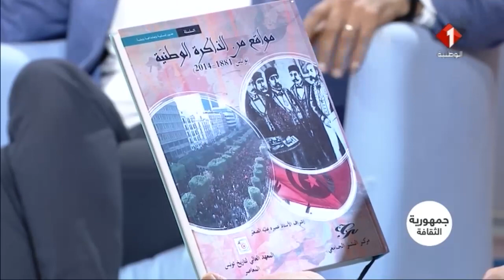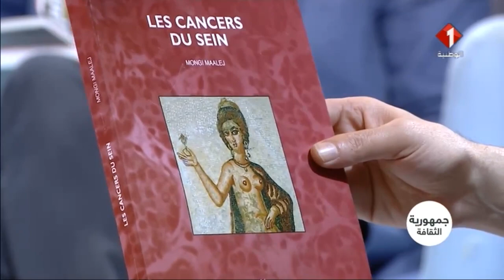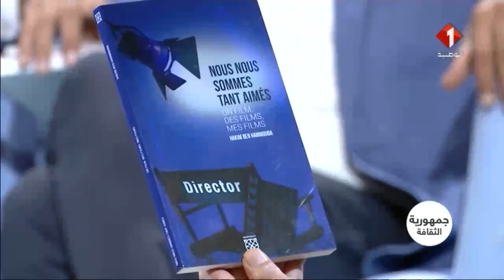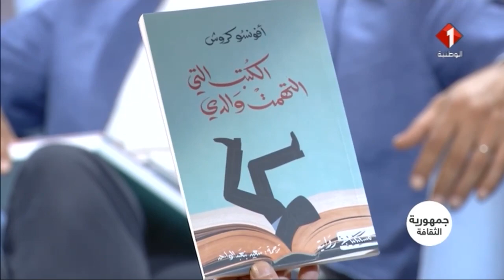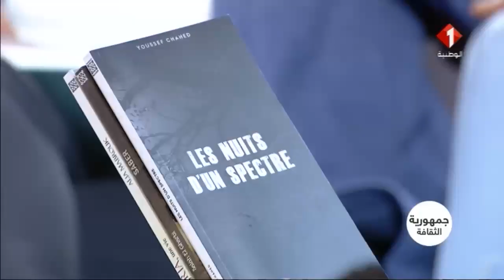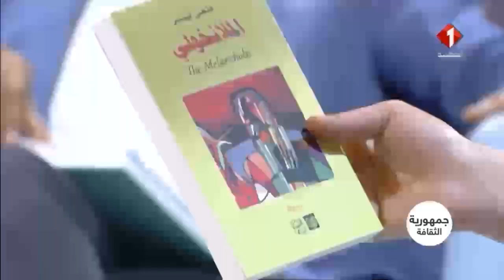برنامج جمهورية الثقافة ليوم 15 / 11 / 2018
برنامج جمهورية  الثقافة